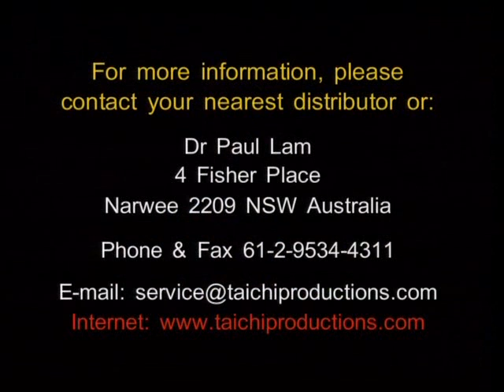Tai Chi 4 Kidz Video | Dr Paul Lam | Introduction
Tai Chi 4 Kidz Instructional DVD
- A fun activity to develop children's concentration and coordination

An introductory section for teachers and parents provides information on Tai Chi and how to teach the program effectively. Starting with a fun gathering in the park, Dr Lam and Cheryl teach the entire program including warming up and cooling down exercises. To conclude, Dr Lam demonstrates the entire set from the front on and back on positions.

How to Use this DVD
We recommend that parents and teachers learn this program with the kids. Firstly, view the entire DVD to gain an overview and create a fun and active setting for teaching. Use the program as a way to share enjoyable quality time with children. You will find children learn better in a non demanding and inactive environment. Utilize imagery and games to add appeal. Most importantly: frequently praise the kids; focus on the flow and principles of Tai Chi. Place less importance on the exactness.

Below are some good methods you can apply:
• Be flexible, 'play' for a short period time, if the kid/s become less interested, do something else.
• Introduce the "salute", children love the ritual greeting. Begin and end each class with this greeting.
• Smile and make it fun, children will reflect your attitude and sincerity.
• Learn the essential principles of Tai Chi and express them through the movements; the children will follow your lead.
• Be flexible. When the children get restless, introduce a game, go for a group run or tell a story to keep their attention.

Warm Up Exercises:
" Neck - open door and looking straight ahead
" Shoulder - Invisible circles and gathering sun beams
" Spine - bear stretches and turning ball
" Hips - feel the pebbles and side kick
" Knees -Kicks and punches

THE SET:
Form 1 - Commencing
Form 2 - Open and Close
Form 3 - Brush Knee x 3
Form 4 - Kicks
Form 5 - Wave Hands
Form 6 - Stroking Bird's Tail
Form 7 - Closing

The set is made up of several small building blocks to capture children's attention; each block is like a small tai chi set itself. You can teach each block independently and join any two or more blocks together, this design enable you to tune your teaching to the children's needs.
When you reach the end of the recording, you can practice with Dr Lam by following him as he demonstrates the entire set with his back to you.
If you wish to learn more from Dr Lam's instructional DVDs, Tai Chi for Beginners is the next step, followed by the Combined 42 Forms.

Dr Paul Lam, a family physician from Sydney, Australia, is a world leader in the field of tai chi for health improvement. He is now focusing on preventative medicine through the Tai Chi for Health programs. In 2013, the Centers for Disease Control and Prevention and National Council for Ageing recommended Dr Lam's program. Many governmental departments around the world endorse him. His programs have improved the health and wellness of more than eight million people around the world.
Dr Lam has produced many instructional DVDs. Over 7 million people have enjoyed his free lessons on YouTube.